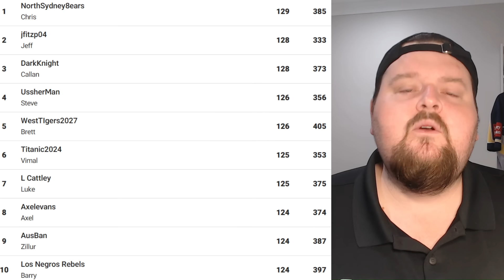NRL Round 26: Tips & Predictions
The Race is well and truly on so much movement in the ladder. Who will be standing in the ring with hands raised at the end of it all. Book a group bay today and join in on the fun!!